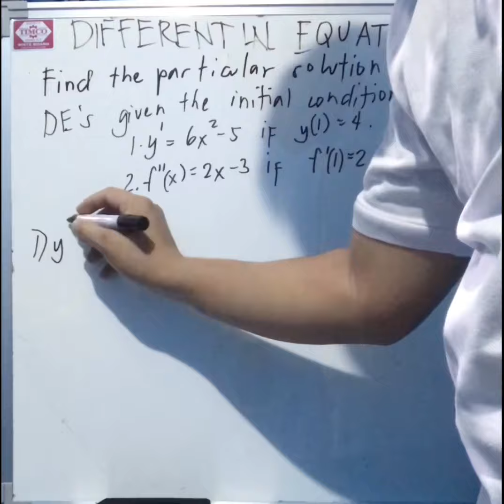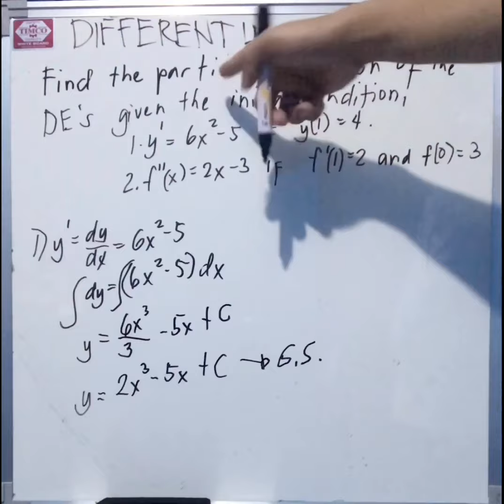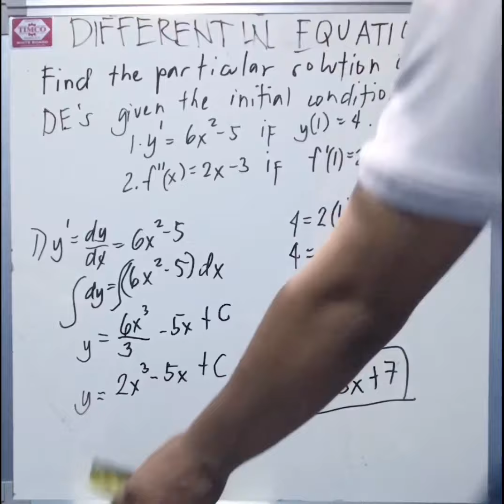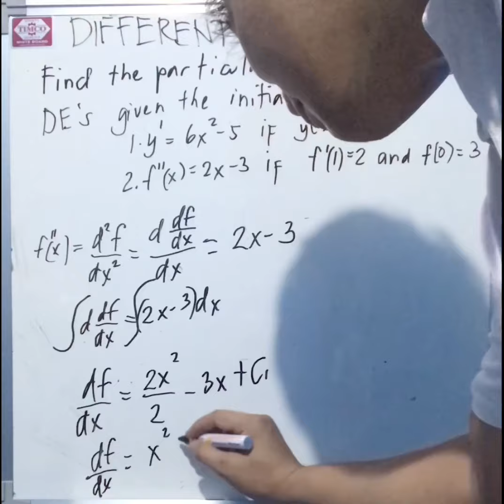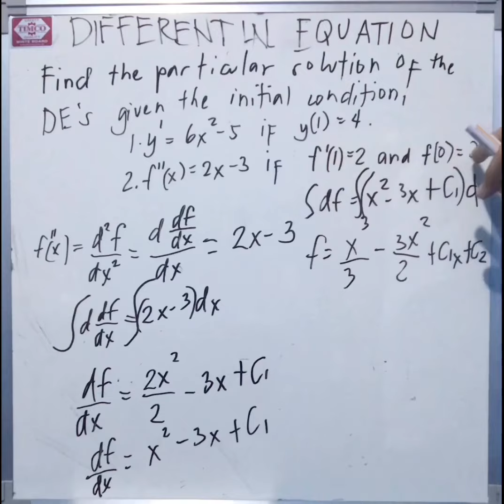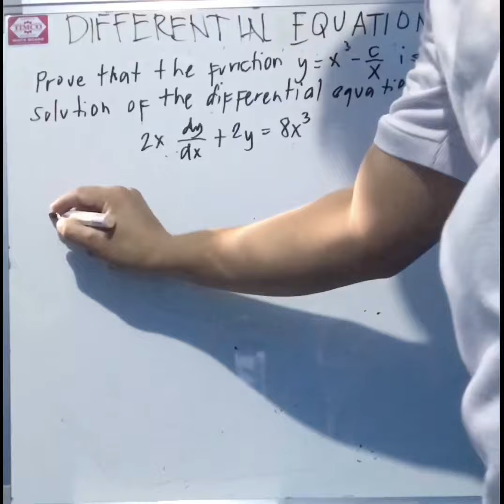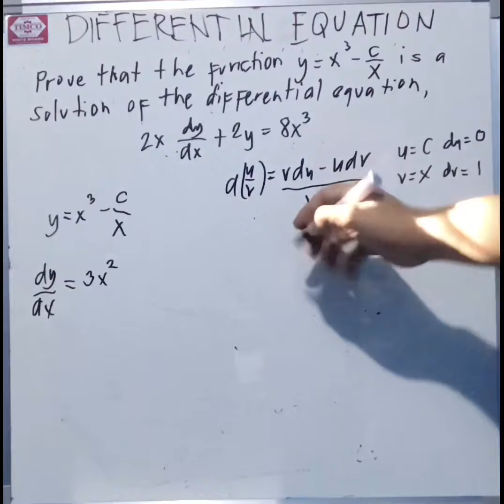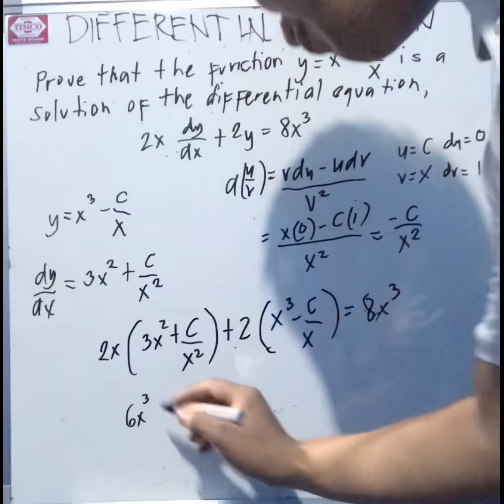Particular Solution of DE Sample | DIFFERENTIAL EQUATIONS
Not Your Ordinary Teacher 👩🏼‍🏫 and Engineer 👷🏼‍♂️